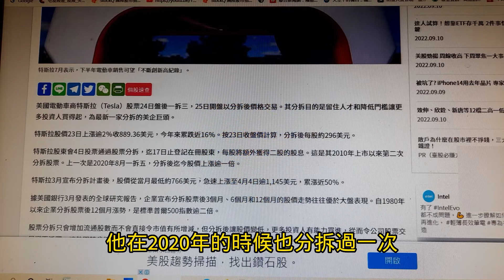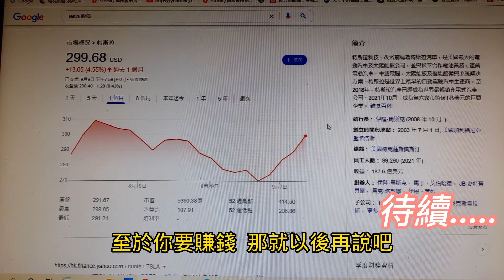現在要投資什麼?銀行一定會推你那些商品!~【投資日記之354】